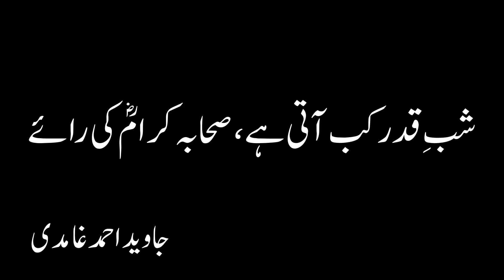Shab e Qadr Kab Hoti Hai - Javed Ahmed Ghamidi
Laylat al-Qadr, Shab e Qadr Kab Aati Hai - Javed Ahmad Ghamidi
Lailatul Qadr
شبِ قدر کب آتی ہے ، صحابہ کرامؓ کی رائے